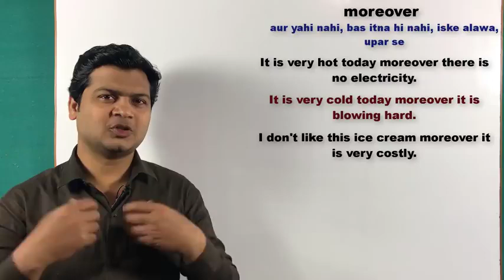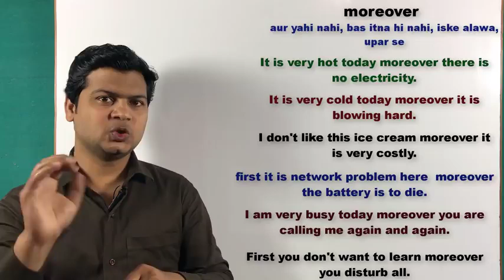Use of moreover | daily used sentences | English speaking course by Taukir Alam.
video source: Taukir Alam Spoken English Videos

shorturl.at/hsOQ6